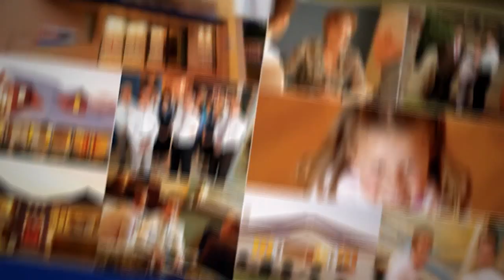5 Thomas Crt